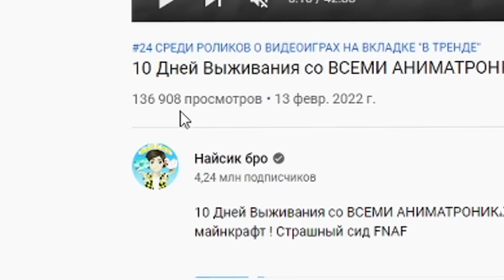ВЫБЕРИ ПРАВИЛЬНЫЙ ЛАБИРИНТ УЭНСДЕЙ ФЛАМИНГО БАНБАН ГОВОРЯЩИЙ ХУАН БОКСИ БУ В МАЙНКРАФТ SCP